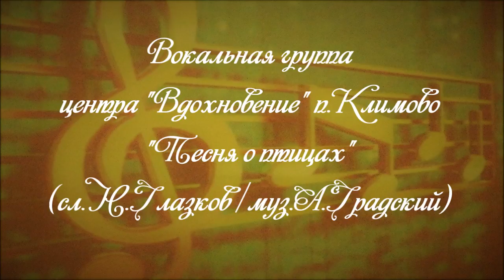Вокальная группа центра «Вдохновение» п.Климово – «Песня о птицах»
Вокальная группа центра «Вдохновение» п.Климово – «Песня о птицах» (сл.Н.Глазков / муз.А.Градский). Выступление на областном конкурсе эстрадной песни «Юные голоса» г.Брянск 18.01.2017г. 1-е место в номинации «вокальные группы» среди учреждений дополнительного образования Брянской области.